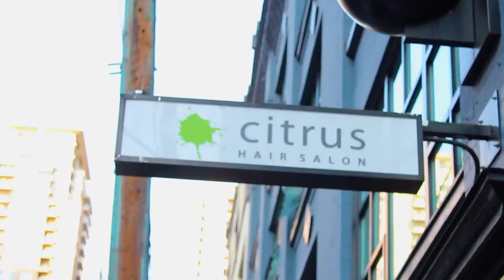4 Redavids Orchid Oil Is Taking Over The Beauty Industry YouTube